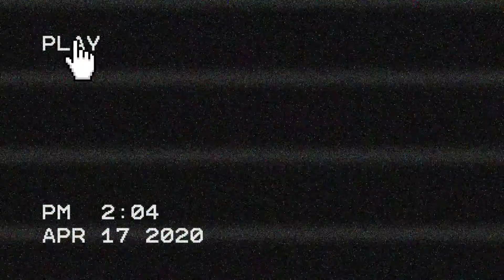FIlipino Made Avocado Cheezy Ice Candy!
Avocado Cheezy Ice Cream FIlipino Recipe

Watch in HD, Available in 1080p!